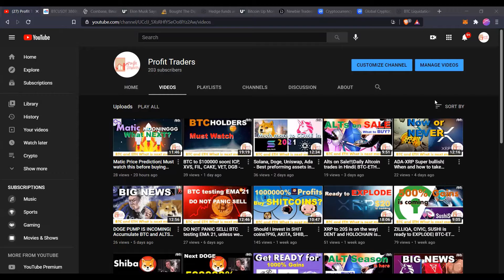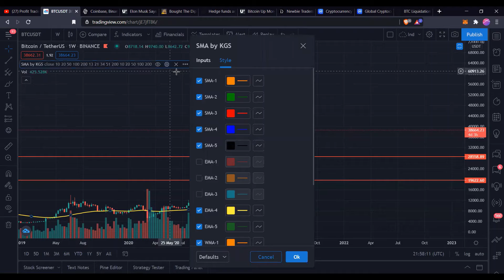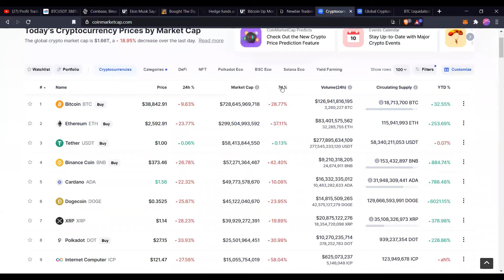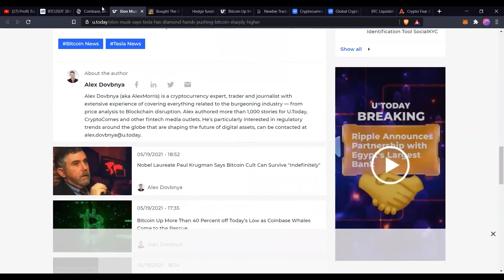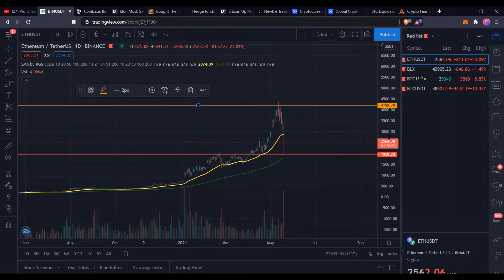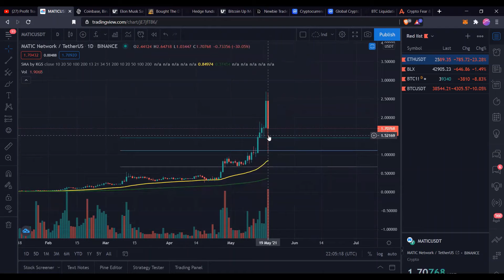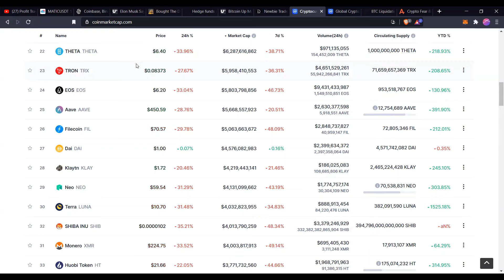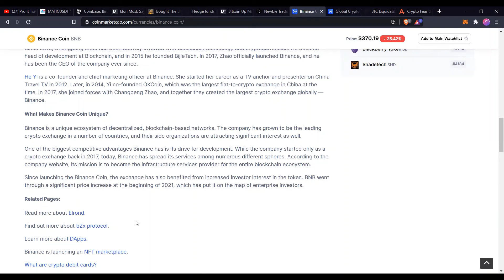HODL! HODL! HODL! BTC will go to 100K- Don't Panic| BTC-ETH Analysis| Crypto Day Trade -1000X profit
Daily Altcoin trades and BTC and ETH analysis explained in Hindi. Explained why Hodlers will be rewarded soon?  Day Trade  to make 1000X profits